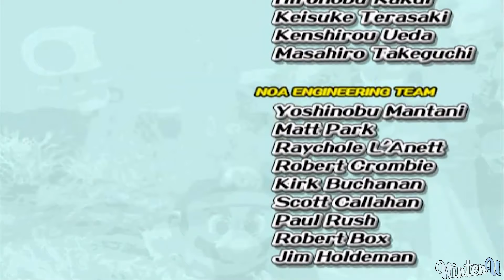Super Mario Sunshine - Final Boss Battle, Ending & Credits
►Super Mario Sunshine - Final Boss
This Walkthrough contains: All Bosses, All Mid-Bosses, All Level, All Shines, All Blue Coins, All Worlds, All Characters, All Abilities, All 100 Coin Shines, All Secret Level

Shine Sprites Collected :

►Video Information:

This video is showcasing a 100% walkthrough guide on how to complete super mario sunshine with all collectibles.

►Game Information:

Series: Super Mario
Platforms: Nintendo GameCube
Release dates: July 19, 2002
Genres: Platformer